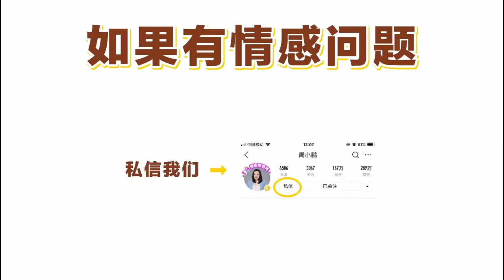喜欢聊骚的男人，会败掉家里的3样东西，原配要警惕！